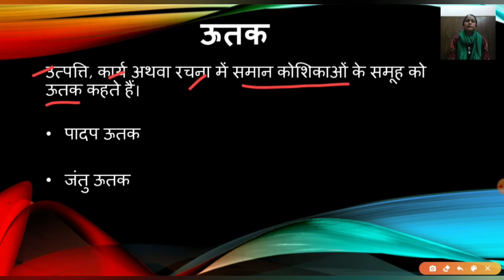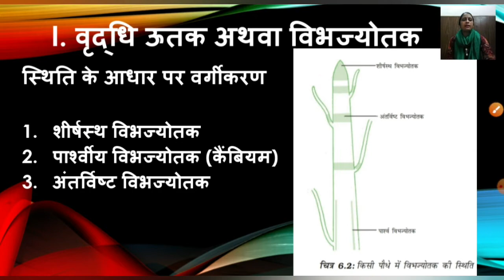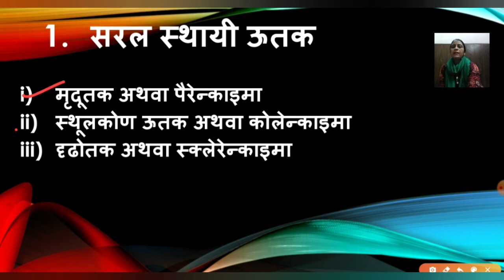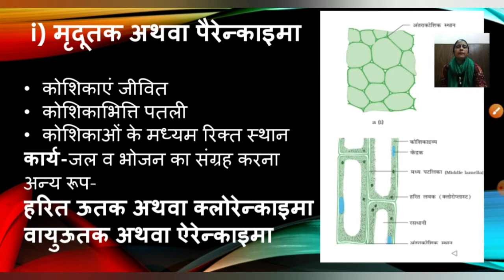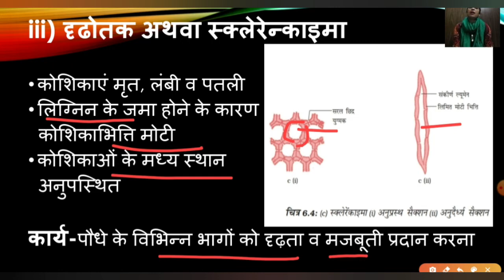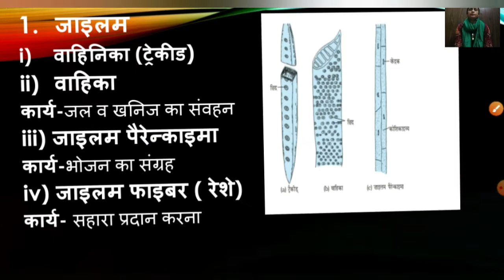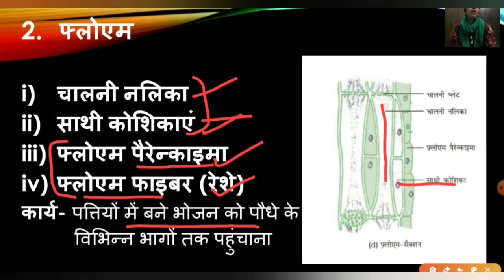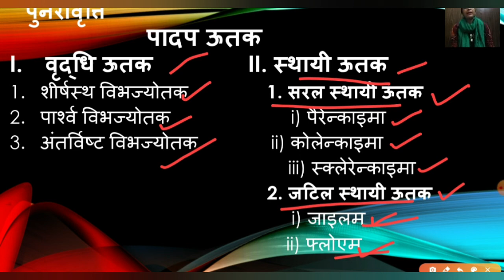Class -9 || Ch - 6; Tissues || In Hindi || ( PART - 1 )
This video will be very helpful to understand the topic of class 9 ; Plant Tissue for the students who are in hindi medium .